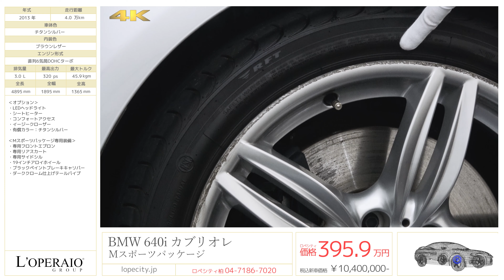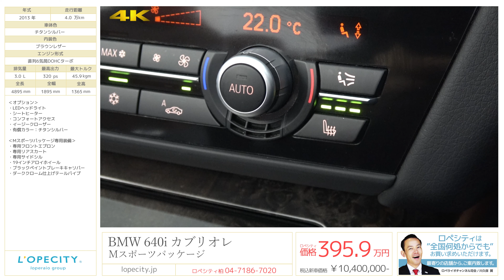BMW 640i カブリオレ Mスポーツパッケージ 2013年式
チタンシルバー/ブラウンレザー、8AT、右ハンドル、正規ディーラー車、取説、保証書、整備記録簿

640iカブリオレがロペシティに入庫致しました！落ち着きのあるチタンシルバーとブラウンレザーの組み合わせで御座います！さらにはＭスポーツパッケージ装着車両となりますので見た目もインテリアもスポーティなデザインで文句なしの一台です！

‹オプション›
・イージークローザー

‹Mスポーツパッケージ専用装備›
・専用フロントエプロン
・専用リアスカート
・専用サイドシル
・19インチアロイホイール
・ブラックペイントブレーキキャリパー
・ダーククローム仕上げテールパイプ

‹標準装備›
エンジンスタートスイッチ、純正HDDナビゲーション＋TV＋CD＋DVD、10.2インチ ワイドコントロールディスプレイ、キーレス イモビライザー、スポーツシート、ダークバーチウッドパネル、ランバーサポート、ウィンドディフレクター、リアビューカメラ、バイキセノンヘッドライト、LEDフロントフォグランプ、ダイナミックブレーキライト、PDC（パークディスタンスコントロール）、ABS（アンチロックブレーキングシステム）、DSC（ダイナミックスタビリティコントロール）、DTC（ダイナミックトラクションコントロール）、CBC（コーナリングブレーキコントロール）、ルームミラー内臓ETC、ランフラットタイヤ、アラームシステム

‹主要諸元›
3.0リッター直6気筒DOHCターボ、320PS/45.9Kgm、全長4895×全幅1895×全高1365mm

￥10,400,000-